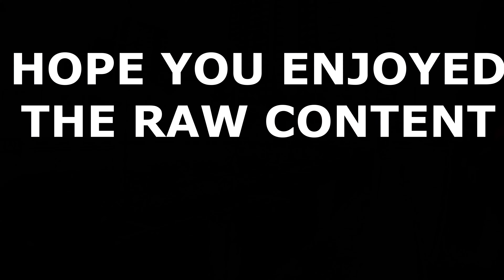FLYBYS OF THE BEST SOUNDING PORSCHE CARRERA GT3s // GPLB IMSA WEATHER TECH SPORT CAR QUALIFYING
Wasp guys its PK,
Today we go to day2 of 3 of Gran Prix Long Beach. Its an event where they close down the roads of downtown long beach and make it into a race track. Its a great event that host round 1 of Formula Drift Long Beach with the following weekend being the Gran Prix. It was a great time like usual and found multiple things. Today we focus on the track with Porsche Carrera GT3 Cup, IMSA Weather Tech Sports car with class for prototype racer and another for production based cars like Mercedes-Benz, Acura, Corvette, Aston Martin, Lexus,Porsche.

Hope you guys enjoy the video as much as I enjoy making it for you!

Xgenz Hoodies / Shirts in stock
TypeR Hoodies / Shirts in stock
FK8 IT Hoodies / Shirts in stock